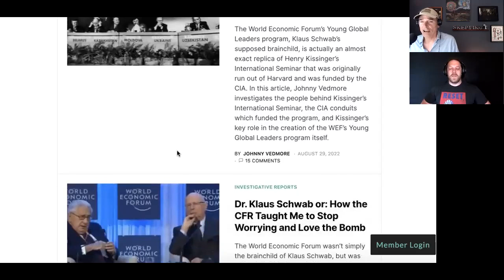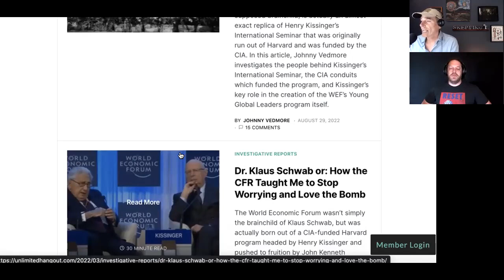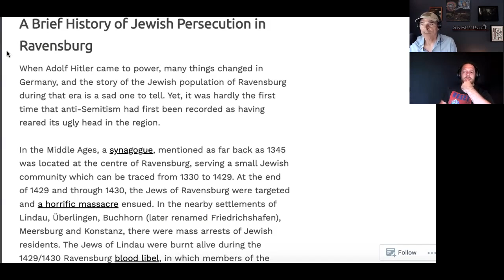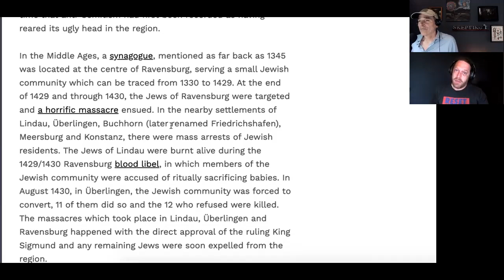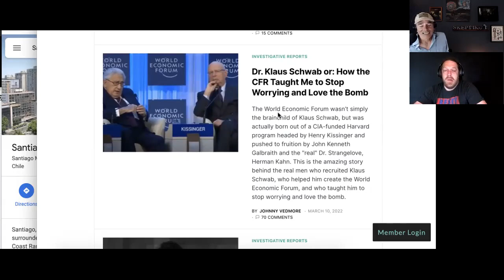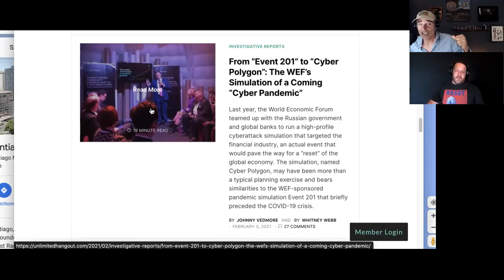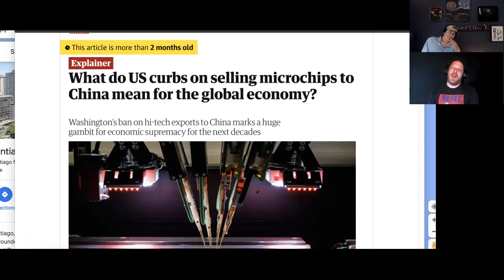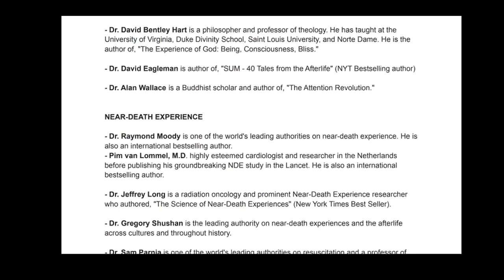Johnny Vedmore, Henry and Klaus |579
Investigative journalist Johnny Vedmore… Henry Kissinger and Klaus Schwab… Strangelove mutual destruction… globalism vs. US empire.